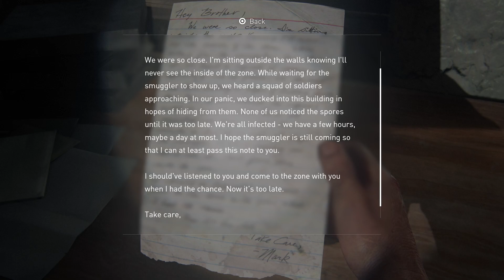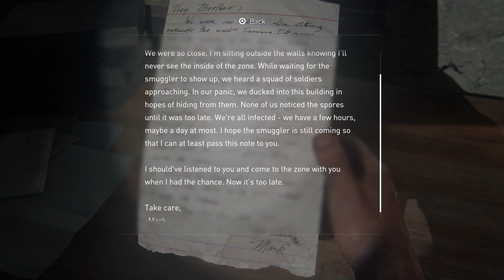The Last of Us Part I (20 Years Later): Joel And Ellie Are Not At A Good Start